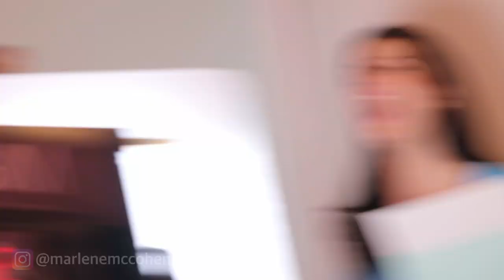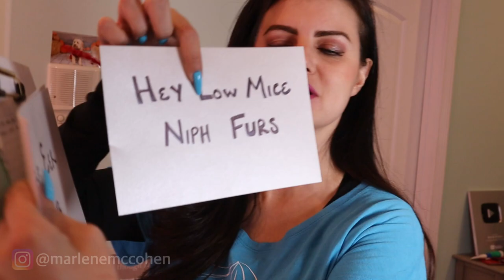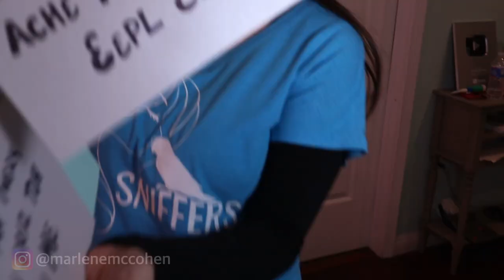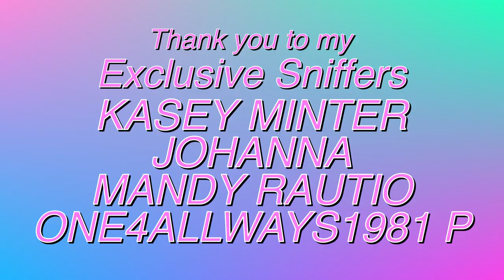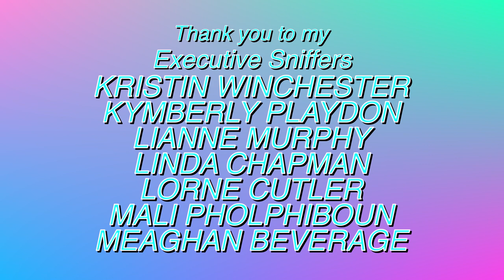OMG! PARROT PEOPLE ARE HILARIOUS! 😂 Bird Lovers Battle (Best Friends Challenge!) WING IT